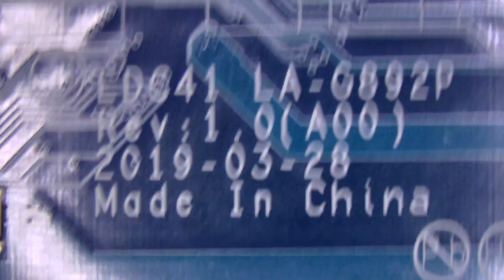Dell Latitude 5400 La-G892P Type C and DCIN concept || Laptop repairing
Dell Latitude 5400 La G892P Type C and DCIN concept

Laptop Chip-level Repairing Course,
Please join our Hindi channel to gain better knowledge on laptop Chip-level Repairing